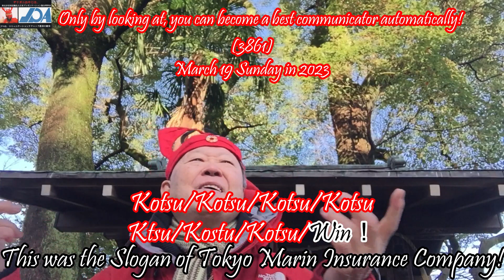(3861) Kotsu/Kotsu/Kotsu・Win！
私の兄貴と言うか、人生の師に吉本卓夫
さんがおります。

彼は私のナレッジコンサルタントのお仲
間になって下さっています。

彼は定年後も、ExecutiveCoachとして・・、
働ける限り、働き続いけるでしょう。

なぜならは、定年後の仕事としてコーチ業
そして、ゴルフとテニスで肉体を鍛えてお
られるのです。

彼は東京海上火災日動で、専務にまで出世
した人生の成功者です。

仕事人間かと言うと、そうではなく・・、
家族サービスも欠かさないのです！！

彼が、私の数日前の「コツコツ・・」の
ユーチューブを観られて、教えて頂いて
驚いたのですが・・、

今日のテーマ、「コツコツコツコツが
コツコツコツコツ勝つ！」に変わる。

これが、まさに海上火災の中四国支店長を
やられていた時代の支店のスローガンだっ
たというのです。

その様な働き方のトップリーダーをされて、
実は東京海上社で国内一の成績を上げられ
専務にまで昇格されたのです。

今WBCの野球戦で、日本中を沸かせている
二刀流の大谷選手も正にこの方法を採った
成功者です。

コツコツコツコツ、諦めずに毎日練習の
積み上げをしてきているのです。

やり方は、一見のろまで馬鹿の様ですが・、

実は職人道も、武術や芸術も結局はこの
やり方で花を咲かせているのです。

私は、いまだに花開いていませんし、
一生開かないかも知れませんが・、

そんな生き方が、人生を活性化してくれ
ればイイじゃないかと思って、

コツコツコツコツと毎日・毎週・毎月続け
ています。

①早朝練功太極拳➡30年
②伝統空手➡50年
③寝起きのヨガ➡50年
④バイリンユーチューブの発信➡６年

①②③のお陰で、毎年の人間ドックで
引っ掛かる事なし！

④をこれから続けて行けば・・、
年とってもボケないし、

ユーチューバーとしてそこそこ認められ
いつかは、英語もネーティブになれるか
も知れない。

そう信じて、楽しみながら頑張っています。